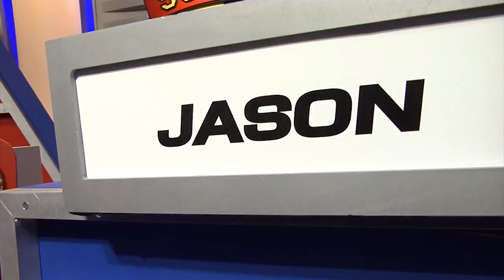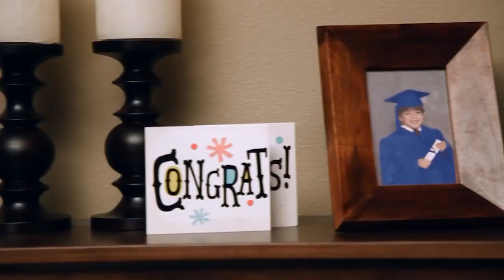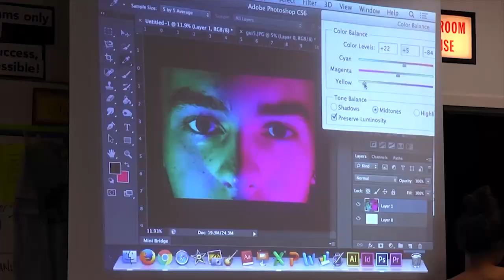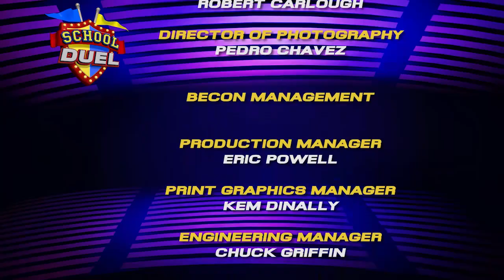School Duel 2023- Gm 1 Blanche Ely vs. Plantation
Local students match wits as Blanche Ely High plays Plantation High in S. Fla's high school TV quiz show.  Hosted by Lisa Lee.  3/2/23